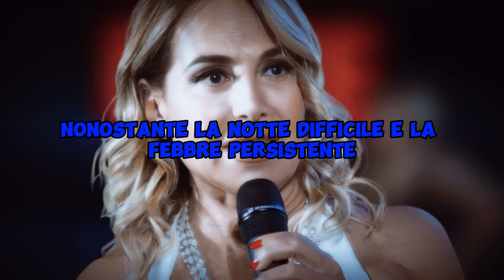ULTIM’ORA: BARBARA D’URSO HA POSATO NUDA SUI SOCIAL, ELIMINATA DA TUTTI I SUOI PROFILI SOCIAL!!!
In questo video esclusivo, immergiamoci nel fenomeno virale che ha coinvolto una delle figure più carismatiche e discusse della televisione italiana: Barbara d'Urso! Recentemente, Barbara ha sorpreso tutti i suoi follower e non solo, condividendo una foto audace in cui appare nuda, scatenando un'ondata di reazioni sui social media.

Scopriremo insieme:

Il Contesto: Analizzeremo il background di questo gesto audace, esplorando come e perché Barbara d'Urso ha deciso di condividere questo scatto provocatorio.
Le Reazioni: Passeremo in rassegna le reazioni del pubblico e delle celebrità al post. Chi ha applaudito il coraggio e l’autenticità di Barbara e chi, invece, ha criticato la scelta?
L'Impatto sui Media: Esamineremo come questo evento ha influenzato la percezione di Barbara d'Urso nei media tradizionali e digitali.
Analisi Psico-Sociale: Con l'aiuto di un esperto di comunicazione e psicologia sociale, discuteremo l'impatto di tali immagini nella società moderna e quale messaggio potrebbe voler trasmettere una personalità mediatica con tali scelte.
Riflessioni Finali: Rifletteremo sul cambiamento di immagine e strategia personale di Barbara d'Urso negli anni, e come questa mossa si inserisce nella sua carriera e nella sua vita personale.
Non perderti il nostro approfondimento, completo di interviste, analisi e commenti, per capire davvero cosa si nasconde dietro a questa mossa audace di Barbara d'Urso e quale potrebbe essere il futuro per lei e per il modo in cui le celebrità interagiscono con il loro pubblico sui social media.

Assicurati di lasciare un like se trovi il nostro contenuto informativo, iscriviti al canale per non perderti futuri video e partecipa alla discussione nei commenti con la tua opinione sul post di Barbara! Ci vediamo nel prossimo video!